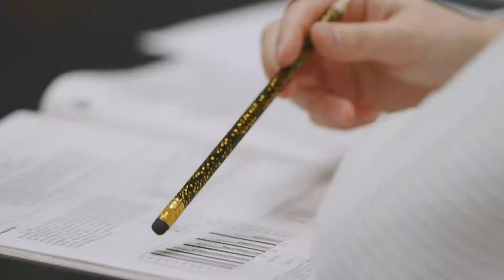Building Immunity for a Healthier World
HIPRA is an European multinational pharmaceutical company focused on prevention and diagnosis for animal and human health, with a broad range of highly innovative vaccines and an advanced diagnostic service.

HIPRA has a solid international presence with 39 subsidiaries in different countries, 2 production plants and 11 diagnostic centres. Moreover, our extensive international distribution network keeps open channels of marketing with nearly 100 other countries, thereby covering the five continents.

Research is a priority. HIPRA is the laboratory that has launched the most innovative vaccines and technology in the last ten years, with a total of 22 vaccines. The company allocates 10% of its annual revenue to R&D activities and 16% of its workforce is part of the R&D department.
HIPRA lies in 6th place in the worldwide ranking of animal health vaccines.